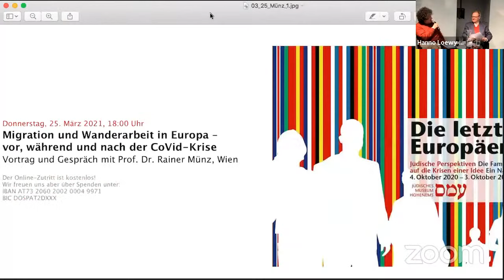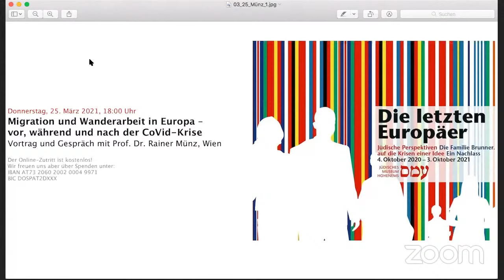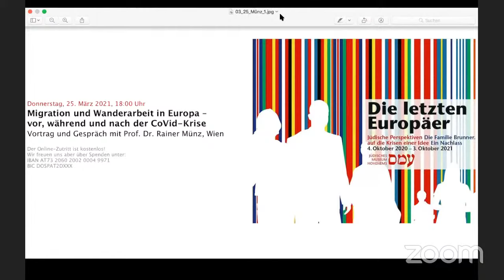Rainer Münz (Wien): "Migration und Wanderarbeit in Europa – vor, während und nach der CoVid-Krise"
Vortrag und Gespräch mit Prof. Dr. Rainer Münz (Wien)

Das Gespräch mit Rainer Münz führte Hanno Loewy, Direktor des Jüdischen Museums Hohenems